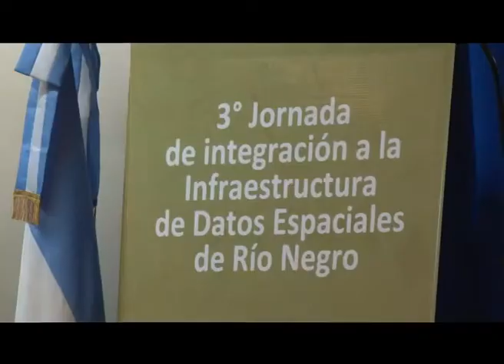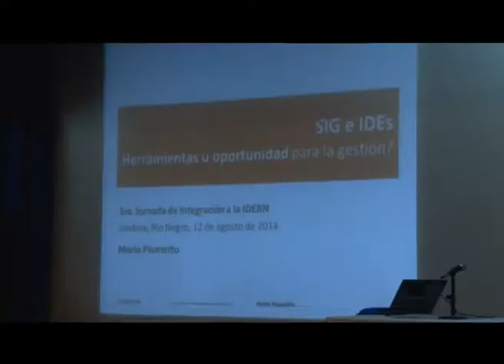3° JORNADA DE INFRAESTRUCTURA DE DATOS ESPECIALES EN VIEDMA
El secretario General de la Gobernación de RN Matías Rulli, encabezó y en Viedma la apertura junto al intendente de Viedma, José Luis Foulkes.
La Jornada, que está destinada especialmente a los municipios rionegrinos, ofrece nuevos instrumentos de análisis y visión territorial, mostrando diferentes posibilidades de mejora de la gestión urbana. También se debate los Sistemas de Información Geográficos (SIG).